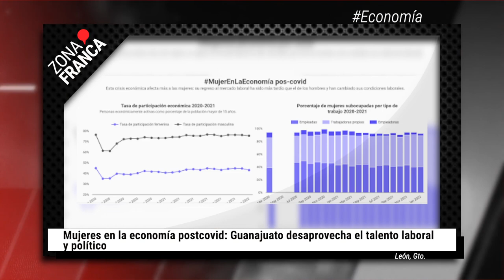Tienda de Santa Fe Klan se vuelve punto turístico en la capital | BrevesDeLaZona📰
Estas son las noticias más destacadas de este viernes
- Mujeres en la economía postcovid: Guanajuato desaprovecha el talento laboral y político
- Exalcalde Ricardo Ortiz ‘olvida’ obligaciones fiscales y deja deuda millonaria para Irapuato
- La tienda de Santa Fe Klan ahora también es un punto de destino para turistas